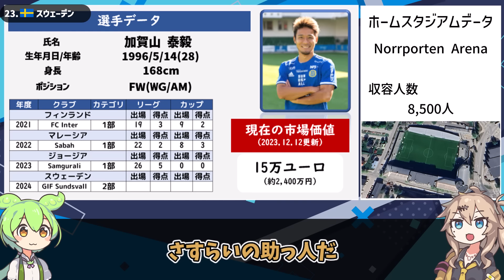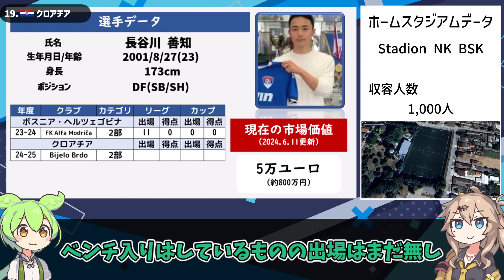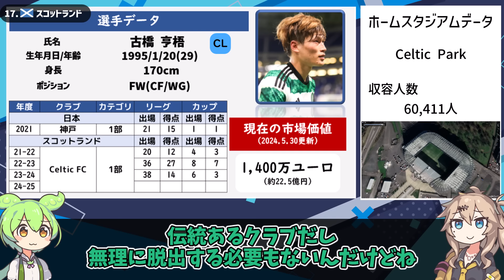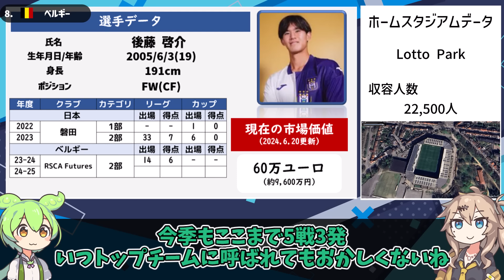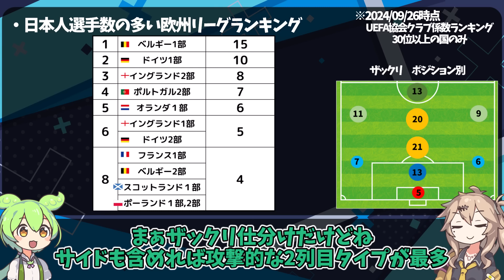【ずんだもん】欧州サッカー日本人選手【24-25シーズン】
多いよ多すぎるよ。こんなに時間掛かると思わなかったよ。
細かい間違い多数あると思うから気になったら自分で調べてね。

【立ち絵】
坂本アヒル様